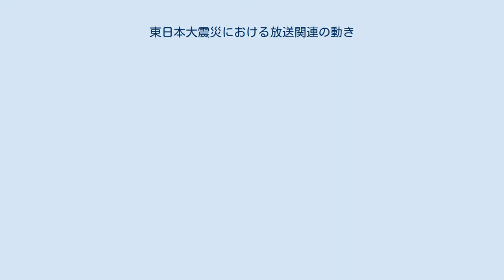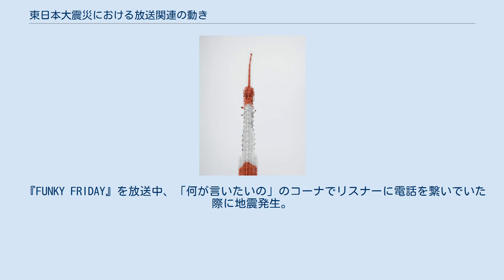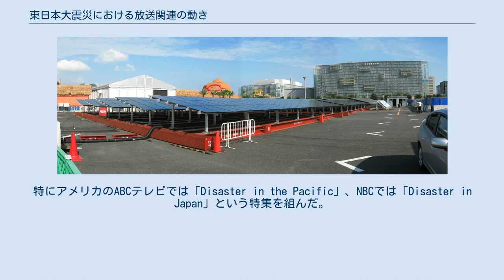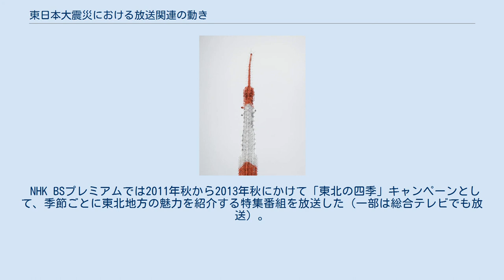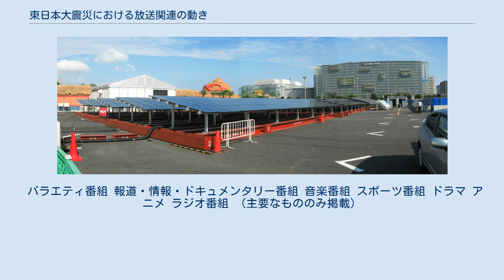東日本大震災における放送関連の動き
東日本大震災における放送関連の動き（ひがしにほんだいしんさいにおけるほうそうかんれんのうごき）では、2011年（平成23年）3月11日に発生した東日本大震災における、日本国内のテレビ放送・ラジオ放送関連の動きをまとめる。
 2011年3月11日14時46分（JST）に東日本大震災が発生したことにより、直後から報道特別番組が編成されたのを皮切りに、テレビ番組の編成などにも過去に例がないほどの大きな影響が生じた。
発生直後から3月14日未明まで、NHK・民放各局とも通常番組を休止し、60時間近くを震災報道に割いた。
このうちNHKでは最大の報道態勢となり、発生から2週間で300時間以上にわたり報道した。
 東北・関東地方では放送局自体も被害を受け、特に震度6クラスの揺れに襲われた宮城県・福島県の放送局では、怪我人が出たり床がずれたりするほどの大きな被害を受けた。
また、開局からほとんど自然災害の直接的な影響がなかった東京都心のキー局も自らが震度5強の強震に襲われ、一部で被害も生じた。
 震災報道、あるいは震災そのものの影響により、予定された番組の放送中止及び延期が各テレビ局で多数発生した。
震災が発生した時期が番組改編期でもあったため、レギュラー番組の中断だけでなく、終了予定だった番組の終了の繰り上げ（打ち切り）や延期、新番組の放送開始の延期（あるいは放送中止）、さらには改編特番の放送中止や内容の大幅変更などが行われた。
各テレビ局は報道特番と並行してこれらの対応に追われた。
また、被害の大きかった3県（岩手・宮城・福島）のテレビ局では、全国ネットの通常番組が再開された後もしばらくの間、一部番組を震災関連の報道特番に差し替える対応をとった。
 地震によって東北・関東地方を中心に大規模な停電が発生したため、停電した放送局の多くは自家発電によって放送を続けた。
しかし、東北地方では電力の復旧が遅れたことから、自家発電機の燃料が尽きて停波する放送局が多数現れ、特にTBCラジオや東日本放送では親局が一時停波に追い込まれた。
 総務省は3月15日、同日午前10時時点での被災地域のテレビ・ラジオ放送設備に関して、親局はすべて稼動しているものの、一部の中継局が被災し、テレビ中継局63箇所（茨城23、宮城20、岩手16、山形2、福島2）とラジオ中継局2箇所（福島2）が停波中であることを公表した（現在は大津波で流失・完全使用不能となり、事実上廃局となった宮城県の1局を除いてすべて復旧している）。
 また、震災によって地上デジタルテレビ放送の普及活動が停止しているほか、被災地域では難視聴地域の共同アンテナの損壊や流失が起きており、これに伴う措置として総務省は、7月24日に予定されていた地上デジタル放送への全面移行を、岩手、宮城、福島の3県については半年から1年延期する方向で調整を開始し、前述の3県や関東、長野で被災し、デジタル・アナログともに視聴できなくなった世帯や施設に対しては、地デジ難視対策衛星放送を視聴できるようにすることを決めた。
その結果、岩手、宮城、福島3県の地上デジタル放送への全面移行は、2012年3月31日に延期された。
 一方で各テレビ局とも、義援金をはじめ、被災地・被災者への様々な支援活動を行っている。
 ここでは主に東京を中心とする在京局および関東・東北地方のラジオ局の例を挙げる。
 地震の発生時間帯はNHKおよびNNN（日本テレビ系）以外、基本的にローカル編成時間帯であり、系列各局も含め独自編成を行っていたため、NHKおよび日本テレビ系列以外では、在京キー局が特番に入っても同時ネットしていない系列局が大半である。
 つまり、在京キー局はあくまで自局の報道の準備が整ったところで切り替える（緊急割り込み）対応を取っていたため、系列局ではキー局から配信されるネットワークモニタを確認した後に遅れてカットインしたケースがほとんどである。
また、地震速報のテロップもNHK以外は各放送局の任意送出となっており、在京局が出したテロップがそのまま全国ネットに乗っている訳ではない（NHKのローカル編成時間帯においても同様である）。
 総合テレビでは『国会中継（第177回国会・参議院決算委員会 平成21年度決算決議）』を放送中に自由民主党・岡田広議員の政府参考人への質問をしてる最中に地震が発生し東北地方に緊急地震速報が発表され、緊急地震速報のテロップとチャイムが...